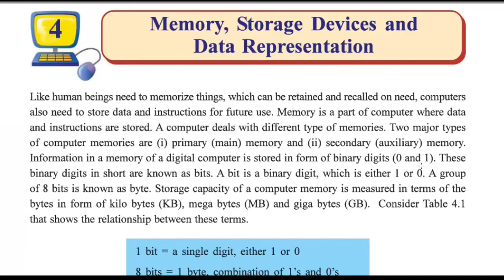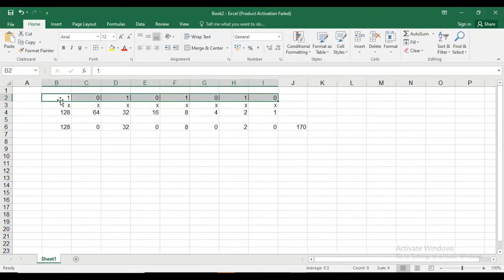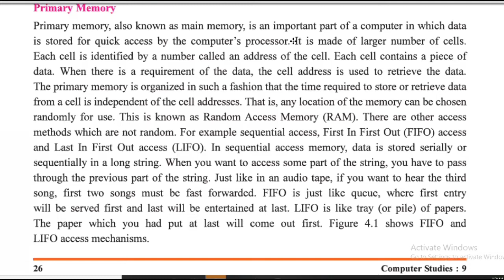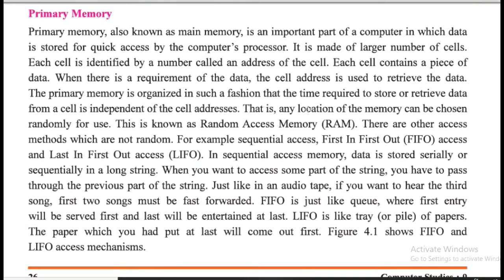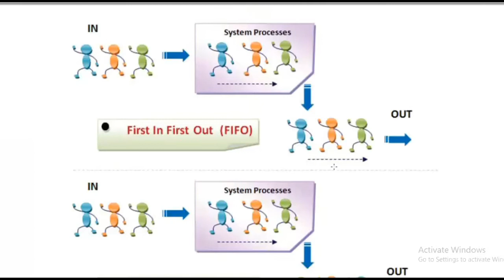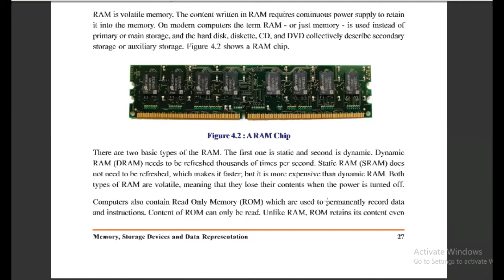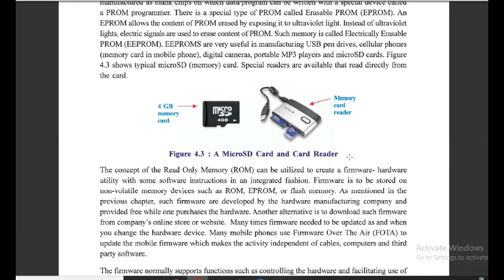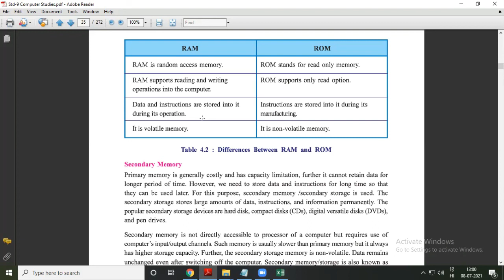Standard 9 | Chapter 4 | Memory | Storage | and | Data Representation | GSEB | Part 1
This video explains computer memory and how data is represented or stored in computer.